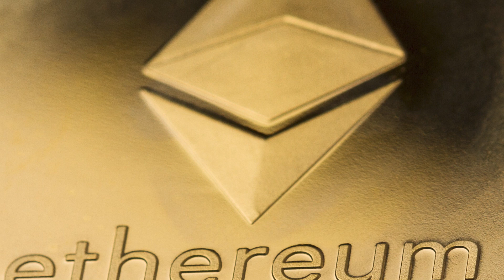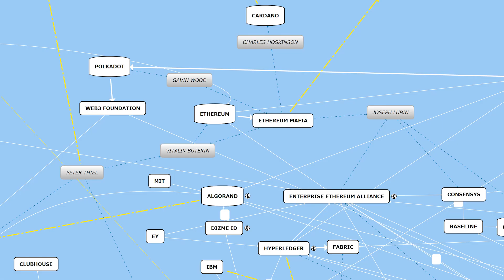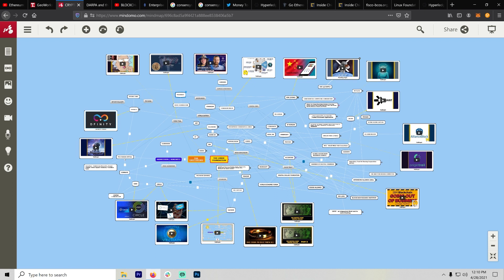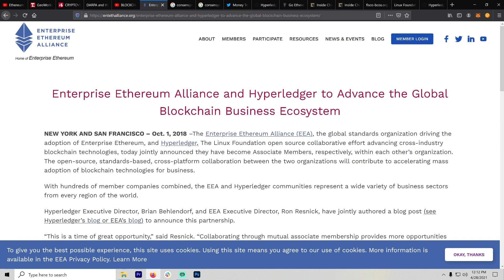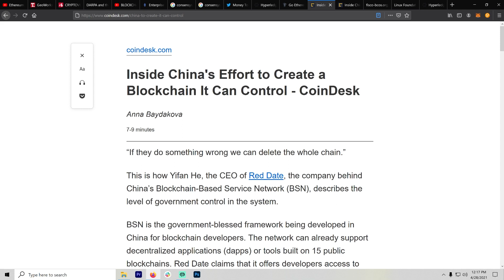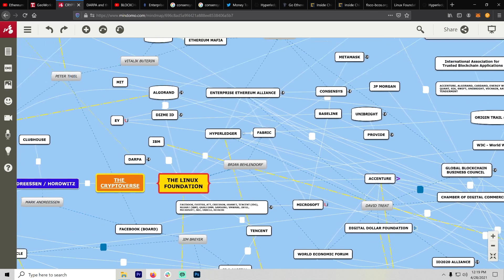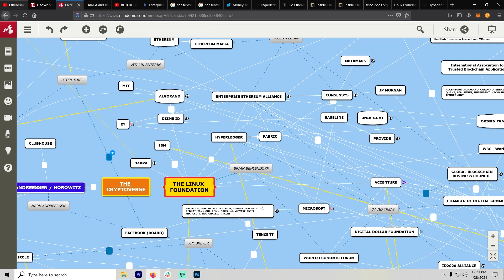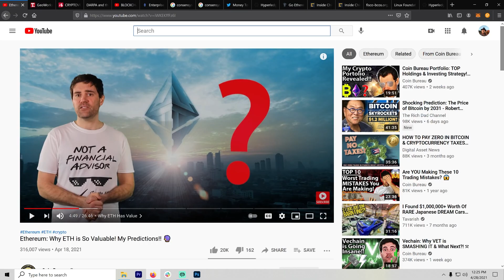Ethereum: Does Eth 2.0 even matter?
Ethereum is the most widely used platform in Crypto. It 'houses' nearly half of all blockchain projects, but it could change drastically at any time.
Who is really behind Ethereum, and why does it matter? Even after days of research, I still don't have a complete picture. Do you have more information to add?